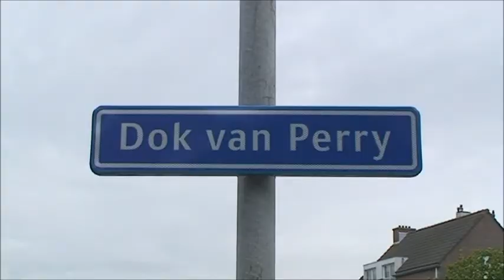Dokje van Perry rondleiding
In het kader van de zogeheten Europa Kijkdag (vrijdag 11 Mei) was het Dokje van Perry onder begeleiding van Piet Dekker open voor publiek. Vlissingen TV maakte een kort verslag hiervan, de officiële opening staat gepland in September.